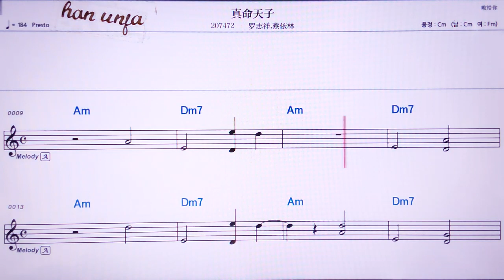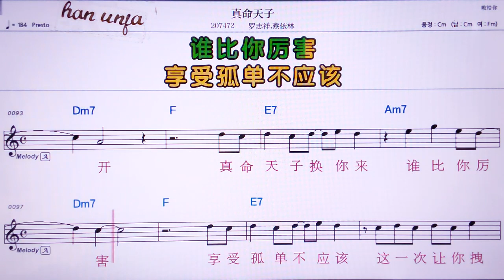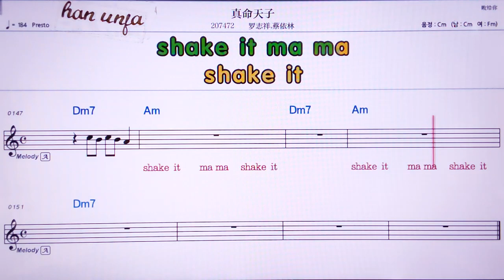💖쩐밍 티앤즈/루이쯔샹*차이이링 👍MR,유투브 노래방, 가라오케, 악보, 코드, 가사 ,Karaoke,반주